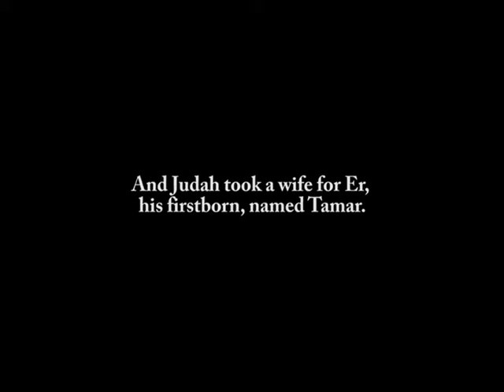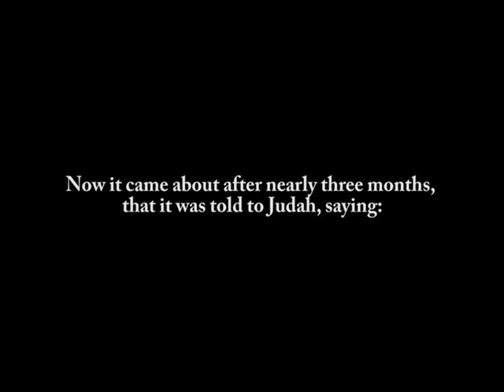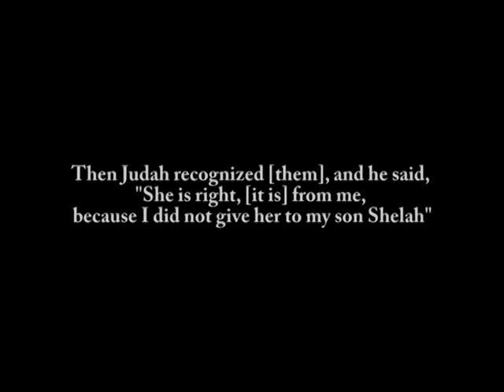"Tamar" Art progetct "Torah Images"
The Torah is eternal  the book of centuries for different nations and religions often transforms into a source of inspiration for creativity for  different artists. The universal questions and archetypes shown in the Scriptures are actual in nowadays.
The main goal of the art project "Torah Images" is to revive the biblical characters in present through photography, video, painting and music. In order to bring modern Jewish society closer to the Old Scriptures. The characters of the biblical heroes will be modern people with charisma and pronounced personal and external qualities that resemble to biblical heroes.
Torah Images is a series of Art exhibitions that’s unites 3 Arts: photography, painting and music. Exhibition are interactive and has great educational influence. “Art version of Torah Commentary”
The project is a union of three artists: photographer Shendy Copitman, artist Maria Sclearenco and famous klezmer violinist Mark Kovnatskiy.